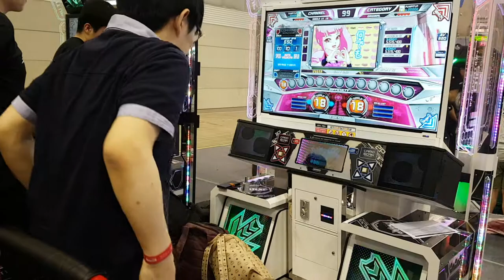[대회 출전] 설탕음모론 S18 Sugar Conspiracy | 2018 Pump It Up 최강자전 Round 1 @ PlayX4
전날 무리를 했던 탓에 몸이 덜 풀려서... 그래도 브레이크 온은 하고 떨어지려고 했는데, 후반에 살짝 지쳤네요. ㅠㅠ 옆에서 경기했던 선수는 KAIO 박준응 선수. 옆 기계에서 같이 플레이했던 이재종 선수는 올퍼펙이 나왔다고. ㅎㄷㄷ